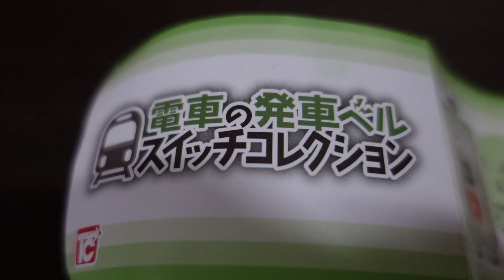【トイズキャビン・電車の発車ベルスイッチコレクション①】JR SH1＆アナウンス・Water Crown＆アナウンス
某、通販サイトで購入したトイズキャビン・電車の発車ベルスイッチコレクションのJR　SH1＆アナウンス・Water Crown＆アナウンスをお聞きください。
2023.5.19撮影